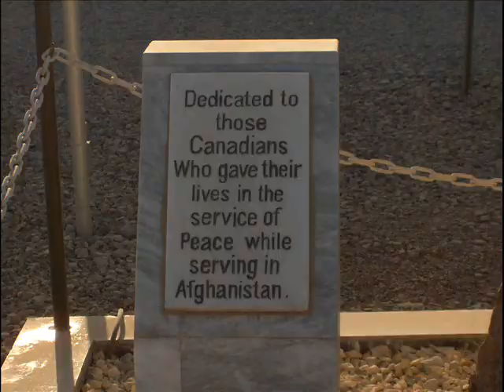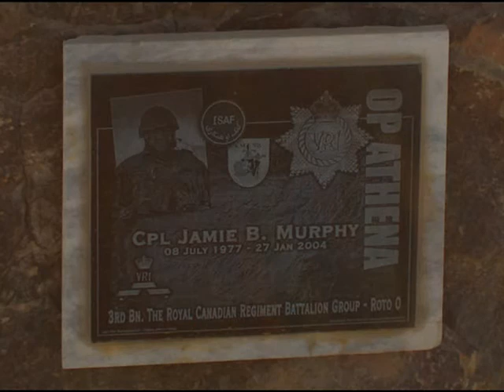Red and White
Red and White - Julian Austin.  Performed for Canadian soldiers at Camp Nathan Smith, Kandahar, Afghanistan in 2005